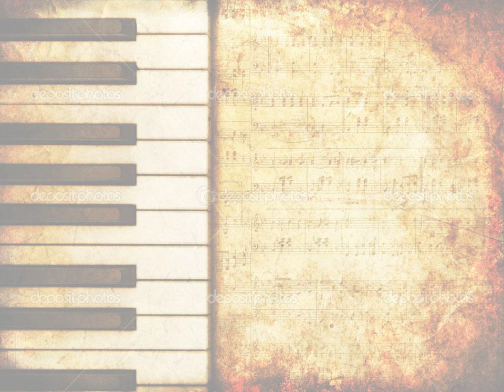Ronald Isley feat KEM My Favorite Thing wwwMustJamorg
Discover the "speed study" secrets you'll NEVER be taught in school that will cut your study time in half and get better results...